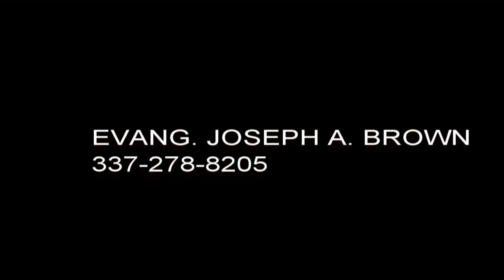Understanding the Fathers Heart (Premiere 01/14/2020)